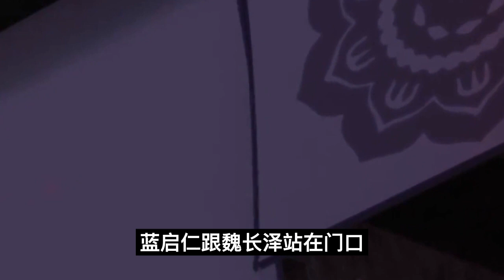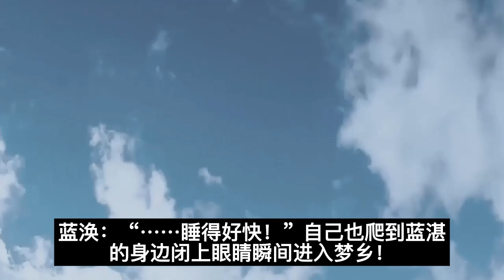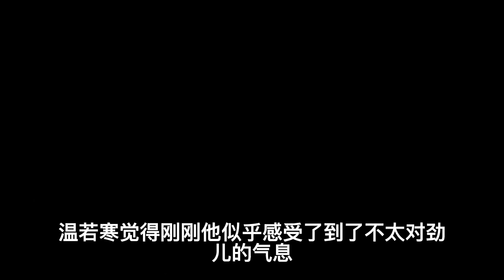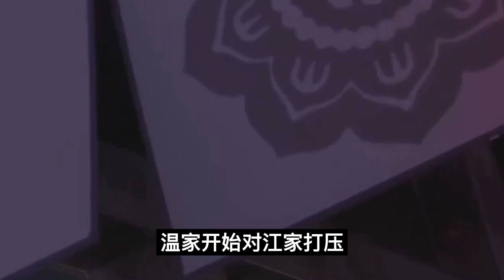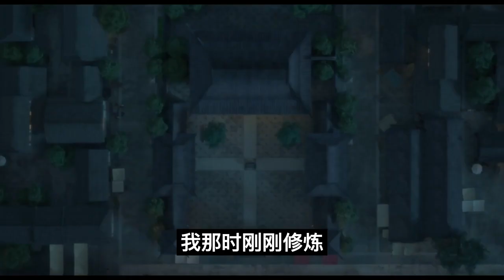魔道祖師之霸道總裁系統63集小蓝湛跟在蓝启仁身后。有些生气的板着脸#魔道祖師#藍忘機#魏無羨#陳情令#肖戰#王一博